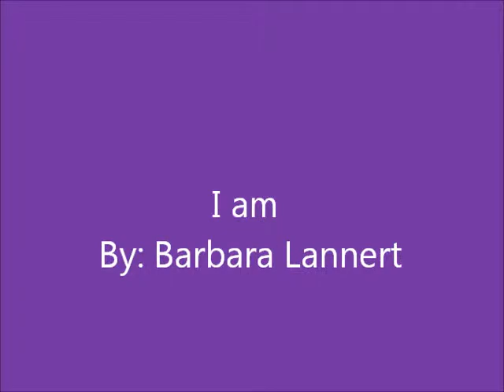Sarah Grimke I am